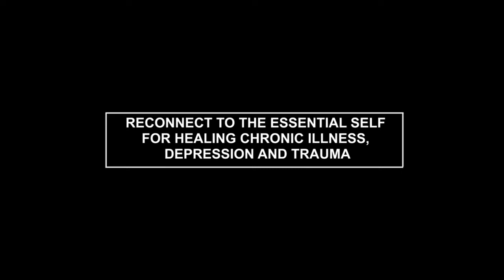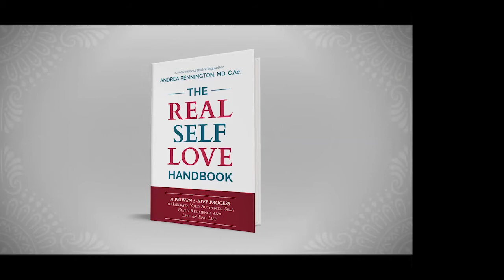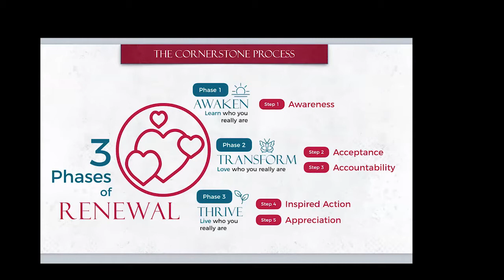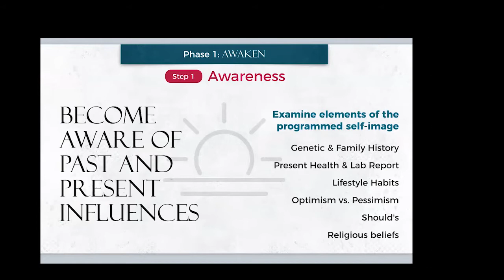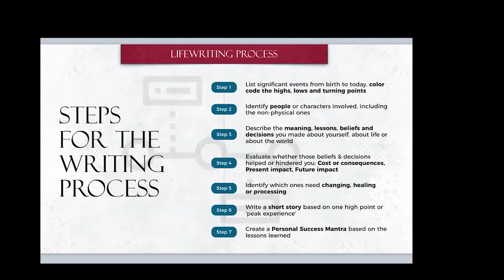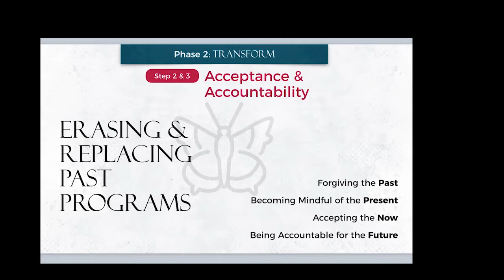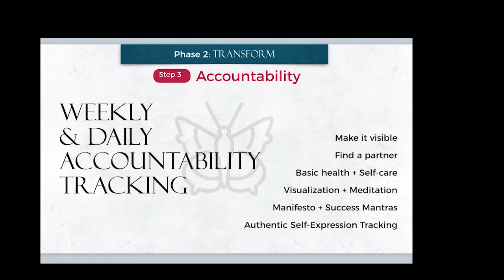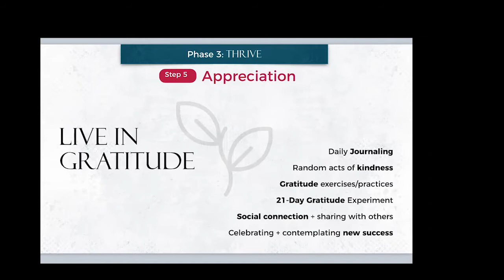Reconnect to The Essential Self for Healing Chronic Illness, Depression and Trauma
This is a video recording of the webinar held in November 2019.

This is the webinar hosting Dr Andrea Pennington, an integrative medicine physician, acupuncturist, meditation teacher & sex educator. She is also a bestselling author, international TEDx speaker and Founder of the RealSelfLove Movement. In this webinar, Andrea tells the story of her depression and a miraculous healing via out-of-body near-death-like experience that lead her to the place of unconditional self-acceptance and real self-love, and then, to research of neuroscience, the world's spiritual traditions, and energy psychology. A 5-step framework emerged, The Cornerstone Process, presented in The Real Self Love Handbook. This book includes the latest in-depth research from positive psychology, mindfulness meditation, compassion and life planning. Join us during this webinar to learn about the 5-step path to health and healing and experience Andrea's famous Attunement meditation.